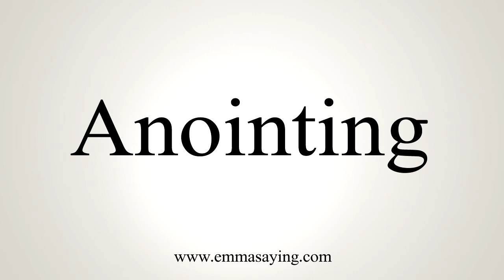How To Say Anointing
Learn how to say Anointing with EmmaSaying free pronunciation tutorials.